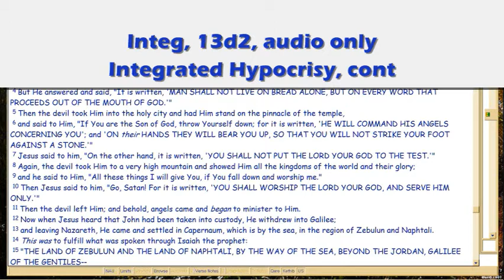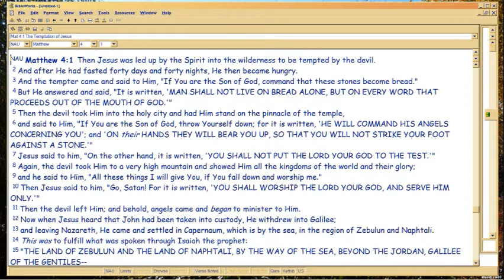GD13d2 Integrated Hypocrisy, cont.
Continues to show how hypocrisy is deemed a virtue in mankind, so God creates the Mosaic law as a SATIRE against religion.  We being hypocrities, never ANALYZE the Law, so never get that joke! .  Yikes.

File Name: 13d2.wmv, 10/05/15 made from mp3 13d2 of 9/21/15.